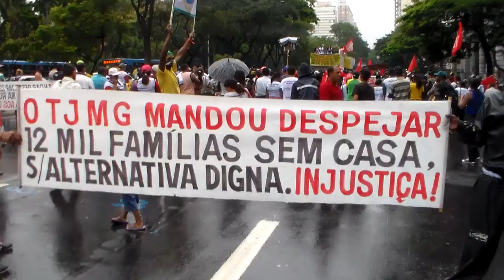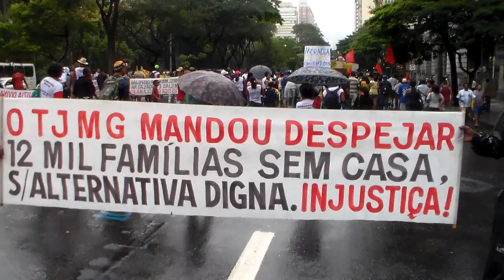Marcha -Parte 6- das Ocupações Rosa Leão-Esperança-Vitória até o TJMG, centro de BH, 24/04/2014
POVO DAS OCUPAÇÕES DE BH E CONTAGEM DIANTE DO TJMG: O poder popular impedindo os despejos. Marcha das Ocupações Rosa Leão, Esperança, Vitória, de Belo Horizonte, MG; e Ocupações Guarani Kaiowá, William Rosa e Cláudia Ferreira, de Contagem, MG, até o TJMG no centro de BH, mais de 12 Kms a pé, sob chuva, dia 24/04/2014, para exigir suspensão das liminares de reintegração de posse que mandam despejar 12.000 famílias.

Dia 24/04/2014, uma quinta-feira chuvosa, o povo das Ocupações Rosa Leão, Esperança, Vitória, de BH, e Ocupações Guarani Kaiowá, William Rosa e Cláudia Ferreira, de Contagem, MG, cerca de 1.200 pessoas - fizeram 2 grandes marchas, mais de 15 Kms a pé, sob a chuva, até o TJMG, no centro de BH, para exigir a suspensão de liminares de reintegração confirmadas por desembargadores do TJMG que mandaram despejar 12.000 famílias sem-casa de 5 ocupações em BH e Contagem, MG, sem alternativa digna. Despejos forçados são inaceitáveis! Viva a luta do povo organizado! Eis aqui nesse vídeo a 6ª parte da gravação feita por frei Gilvander Moreira durante a Marcha. Abraço na luta. Frei Gilvander Moreira.
Maiores informações no blog e nos blogs das Ocupações, abaixo